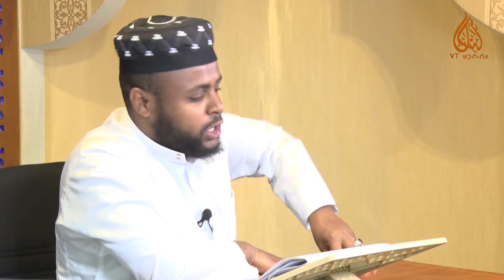ዒልሙል_ሓል በሸይኽ አሕመድ ሙሐመድ || ክፍል 4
በሚከተሉት አድራሻዎቻችን ይከታተሉን
የፌስቡክ ገፅ